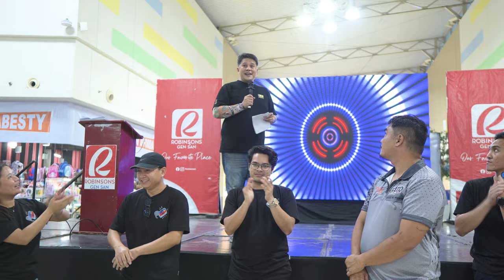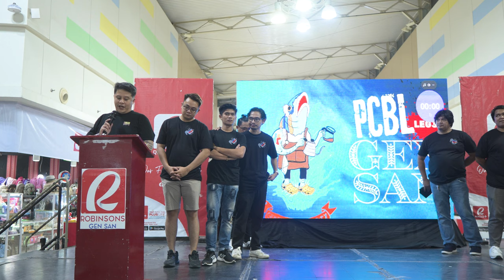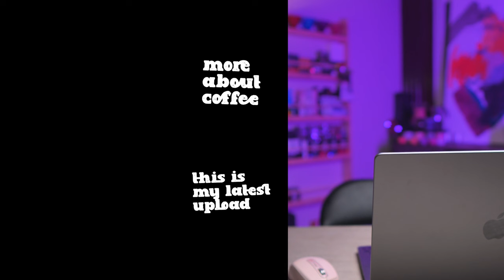Philippine Coffee Brewer League Leg 3: General Santos City (Full Episode)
This is a very long video so I am letting you know if you really want to know what happened in the 3rd leg of the PCBL just stay and enjoy!